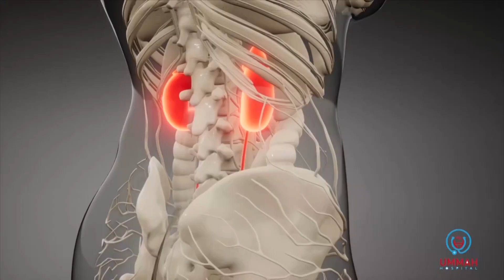Sargaal Soomaali ah oo loo haaysto Dambiyo kala Duwan oo kasoo muuqday Maxkamada